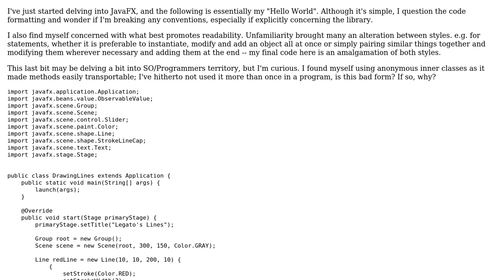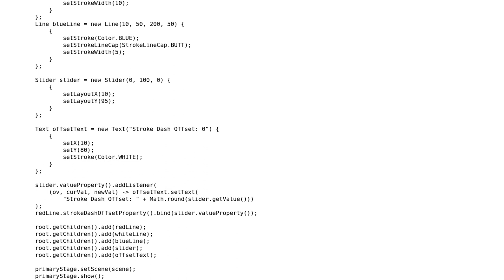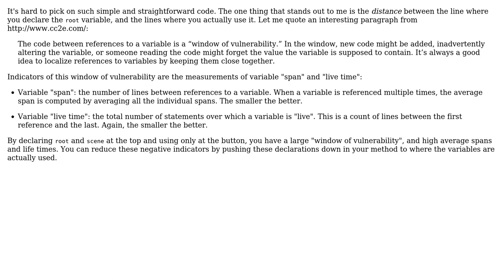Code Review: Whose line is it anyway?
With thanks & praise to God, and with thanks to the many people who have made this project possible! | Content (except music & images) licensed under CC BY-SA | Music | Images & others | With thanks to user Legato user janos user Jamal and the Stack Exchange Network Trademarks are property of their respective owners. You are responsible for your own actions.